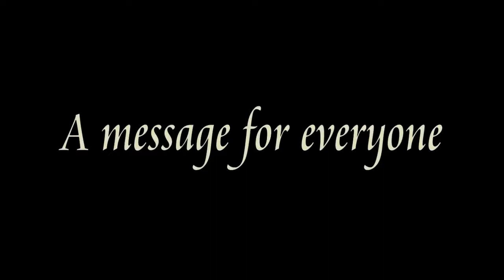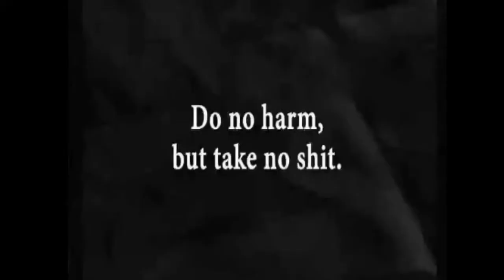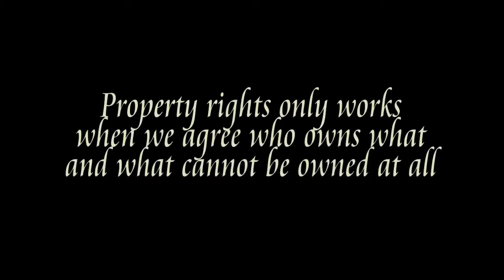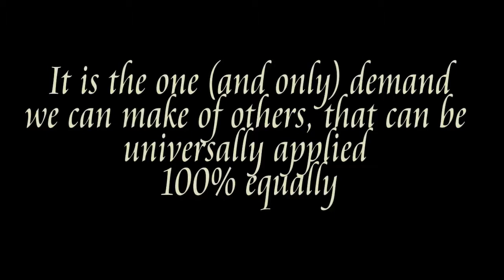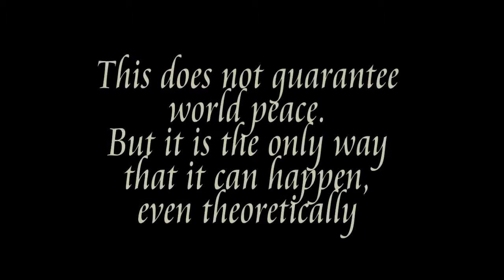Matt Sands – Voluntaryist and Founder of Nations of Sanity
Please enjoy my recent conversation with Matt Sands, founder of Nations of Sanity. Herein we discussed his path to Voluntaryism, Stefan Molyneux, Walter Block, Milton Friedman, Thomas Sowell, what is Nations of Sanity, panarchy, Market for Liberty, Liberty Defined, Daniel Scott, exposing the gun in the room, true freedom is universalizable, its not about abolishing government, the State is the symptom of the problem, the State is illegal, Frederic Bastiat, democracy is mob rule, how to improve the world, 10 year overnight sensation and more!

 “Don’t let it pass you by.” UB40

“I will die a slave to principles, not to men.” Pablo Zapata, Mexican revolutionary

“Opportunity is missed by most people because it is dressed in overalls and looks like work. ” —Thomas Edison

"Talent is cheaper than table salt. What separates the talented individual from the successful one is a lot of hard work." Stephen King